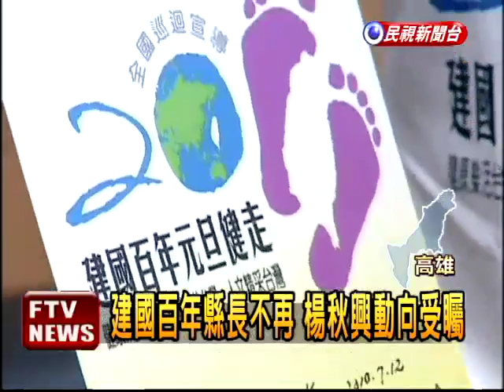稀有戴勝鳥 提早2個月過境－民視新聞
【民視即時新聞】原本9月才會過境澎湖的稀有鳥類「戴勝鳥」，意外在這個時候現身澎湖，讓愛鳥人士大感意外，推測可能是氣候變化，導致戴勝鳥提早南下過境。